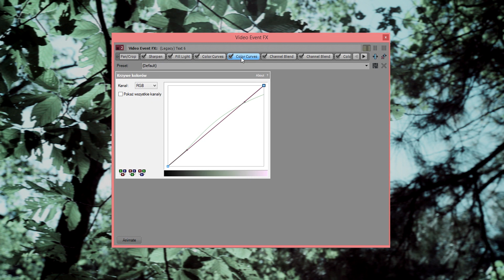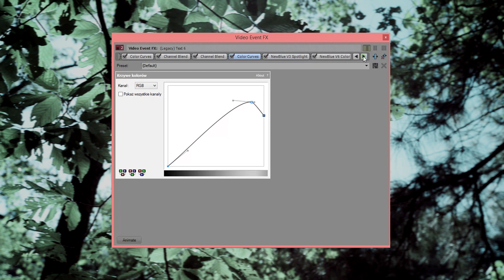Secret Garden ♦ Coloring (SV14)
« Secret Garden Coloring
credit xDarkestDesires if you use. »

I meant to share this coloring when I reached 6k subs, however I didn't get to do that on time and now I was bored so I decided to come back to this tutorial and share it as some kind of New Year's present. It's a very simple coloring, but maybe someone will like it and find use for it.

But please be fair and credit me if you use it.

Coloring is made in Sony Vegas 14, you can also open it in Sony Vegas 15.
For older versions you can see the steps in video.
Coloring contains NewBlue plugin.